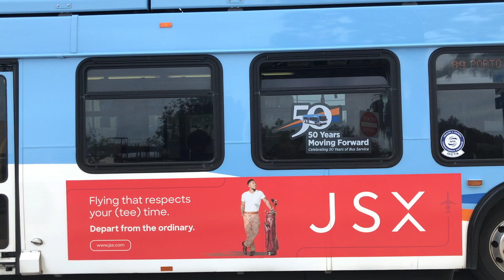OCBus 2007 New Flyer C40LFR #5625 Route 89 to Portola Plaza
Here is a ride along on 5625, which kinda sounds like it's starting to break apart, kinda like 5597. Anyway a short ride along on the 89 from El Toro to the Laguna Hills Transportation Center where I would get off for a special ride along

Route: 89
Bus Number: 5625
Model Year: 2007
Engine: Cummins Westport ISL-G
Transmission: Allison B400R